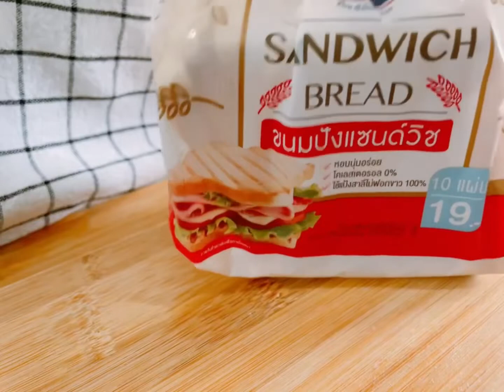แซนวิชทูน่าชีส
: ส่วนผสม แซนวิชทูน่าชีส (Tuna Sandwich Cheese)
- หอมหัวใหญ่ Onion
- ทูน่ากระป๋อง Tuna
- มานองเนส 2tbsp Mayonnaise
- เกลือ 1/8tsp Salt
- พริกไทยป่น 1/4tsp Ground pepper
- ต้นหอม Green onion
- มอสซาเรลล่าชีส Mozzarella cheese
- ขนมปังขาว 2 slices of bread
- เนย Butter

เครื่องครัวน่าใช้ 👇🏻👇🏻